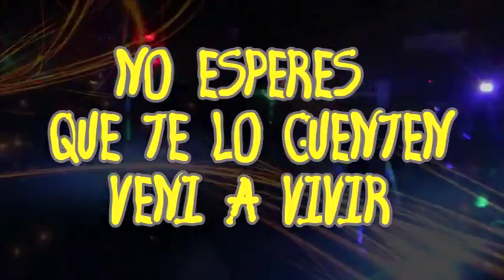FUSION VIERNES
FUSION RESTO BAR - VILLA BONITA